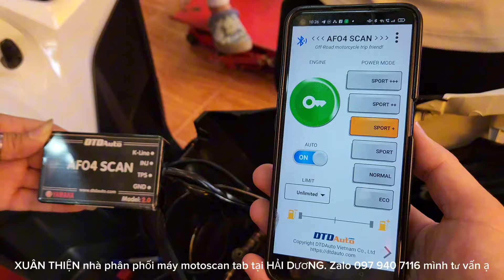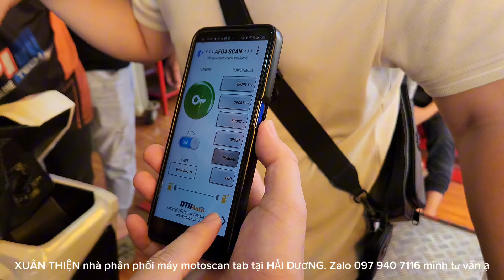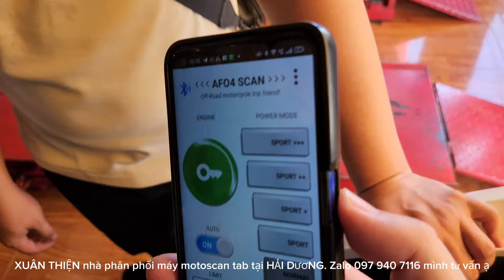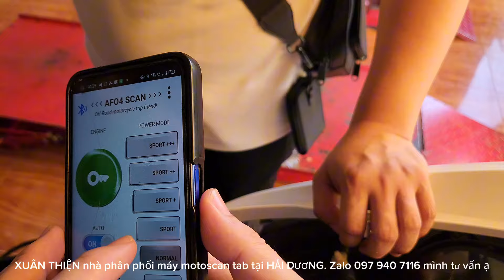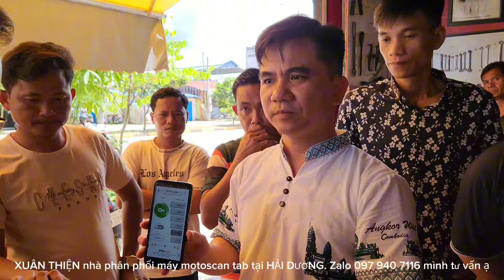DTDAUTO VIỆT NAM CHUYỂN GIAO KỸ THUẬT CHO ĐỐI TÁC CAMPUCHIA